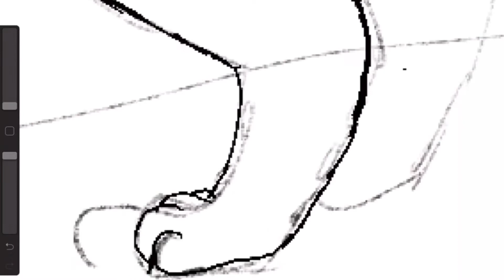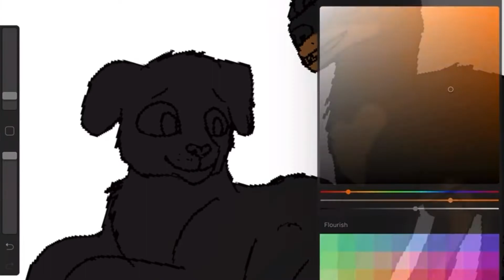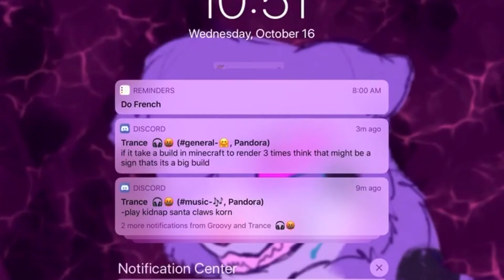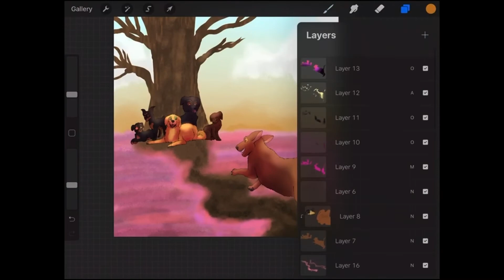All Dogs Go To Heaven - Speedpaint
A tribute to my grandparents dog.

Characters(left to right): Flash, Rosco, Allie, Suzzy, Kedo, Max

Song: Say Something - Jasmine Thompson